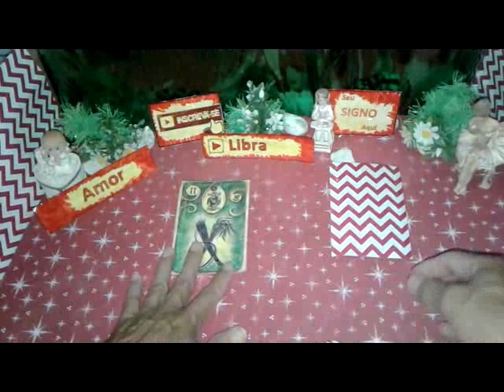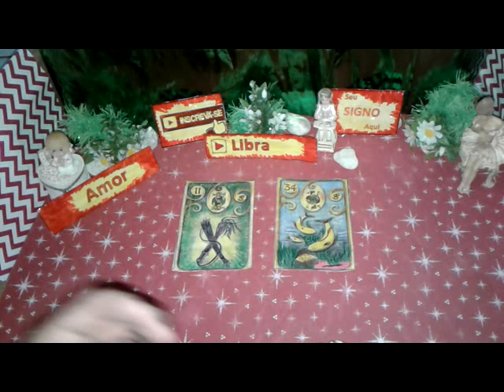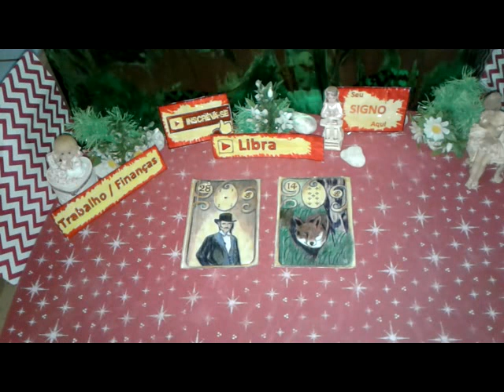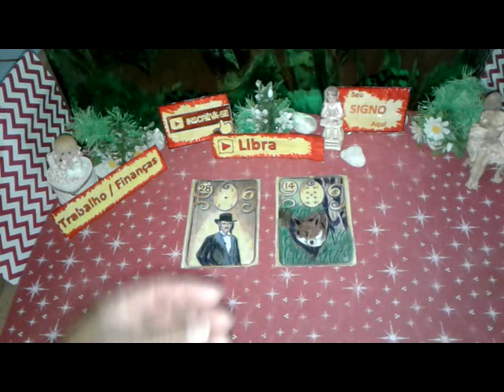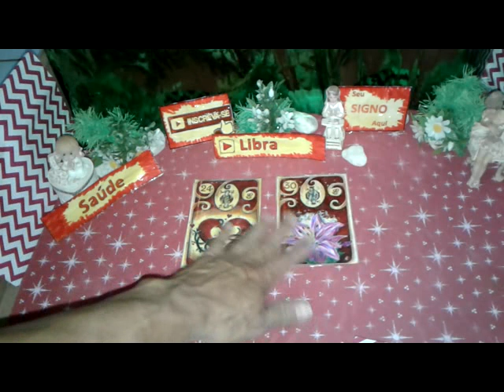Libra Julho 2019 Previsões Vídeo1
Previsão LIBRA JULHO 2019  Muita Sorte  Saúde e Amor para Você
LIBRA Julho 2019 Previsão Parte1  de 1 a 15

LIBRA TAROT JULHO 2019  - JULHO LIBRA PREVISÃO  - LIBRA JULHO 2019